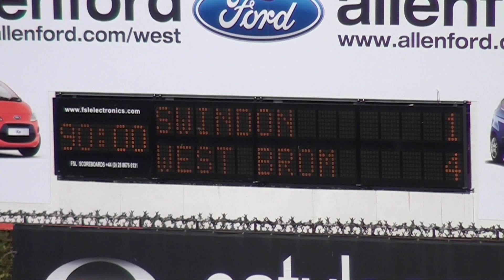MATCH HIGHLIGHTS: Swindon Town 1 West Bromwich Albion 4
James Morrison, Victor Anichebe and Stephane Sessegnon were all on the scoresheet as the Baggies won 4-1 at Swindon Town.

Yaser Kasim netted Swindon's only goal at the County Ground.